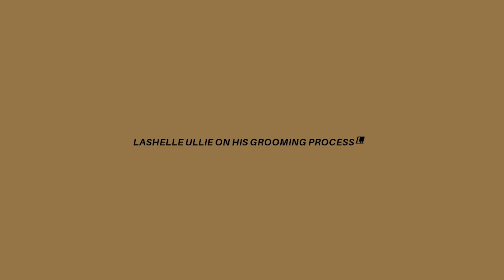Lashelle Ullie On His Quick Grooming Ritual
Lashelle Ullie breaks down his 60 second grooming technique for Shawn Allen (@hearasap )